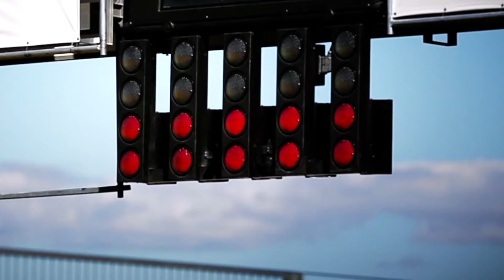Freunde fürs Leben: Bruno Spengler und sein BMW Bank M3 DTM.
Bruno Spengler und sein Auto -- das ist eine ganz besondere Beziehung. Mit dem BMW Bank M3 DTM gewann der Kanadier 2012 den DTM-Titel. Rennwochenende für Rennwochenende tritt er mit seinem „schwarzen Biest" gegen starke Konkurrenten an und kämpft um Punkte, Podestplätze und Siege. Im Video stellt Bruno sein Fahrzeug vor.